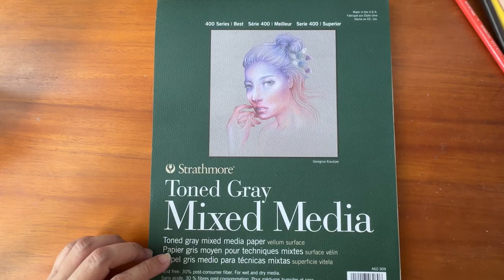Taylor Swift Realism Vs Pop Art | Colored Pencils Vs Gouache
This week I have come out with the idea of drawing Taylor Swift. It will be a little different this time.The idea is to create 2 different styles of Taylor Swift. On the left side I will start with the realism and after completed, I will covered it up and I will work on the pop art style on the right side. Without further ado, let's begin. The reason to draw Taylor Swift is coz she is coming to Singapore for her world tour concerts around early mar.She will definitely creating some waves in Singapore with the only stop in SEA. For me is , Im not going to this concert as I hate the jams and the crowds after the end of the concert. I think probably by now all tickets are sold out.
If you are coming to her concert in Singapore, drop in the comments, maybe let me know your experience after watching it😉😊

Coming back to this drawing, at the end of the drawing, I will reveal both sides and it is something like like hide reveal 😄. I am excited as I have done so many portraits and this is my first time trying pop art😅.It can be interesting to see the chemistry of how realism and pop art come together at a point.
( Sharing how to create likeness on portrait)
And now coming to the right side for the pop art style. This is a nervous process as I took a long time to take the video. I feel for pop art you need to put in very vibrant , neon colors sometimes. Forget all about skin tones and I just throw in random shapes on her face. And I always find it the toughest on the hairs. The best approach is to
create the shapes first and slowly working on the strokes with fine liner brush.

Material use :
Strathmore grey toned 400 series pad
Caran' dache luminance 6901
Prisma premier colored pencils
Winsor and Newton Artist Gouache
2)The song used in the video is taken from (telfazy music) channel. Many songs are without copyright on the channel: